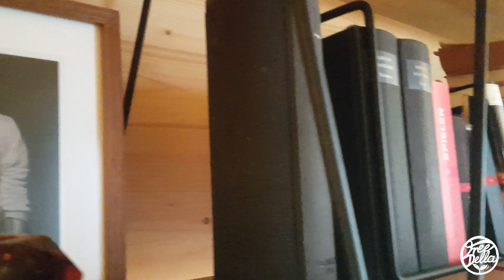Eine Familie steigt aus! Zwei Schiffscontainer in Portugal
Hast du Interesse an einer Reportage oder einem Interview mit mir?

Komm in den Austausch und bereichere unsere Community 🌱

Es ist jetzt schon so wundervoll euch dabei zu haben!
Ich freue mich auf eine Zeit voller Verbindung, Echtheit und das Stärken unserer inneren Motivation durch gemeinschaftlichen Austausch :))

Liebe. Liebe. Liebe.

Frederike ♥️

🍎 Wenn ich Dir mit meinen Videos helfen kann, freue ich mich über eine SPENDE:

Ich bin Frederike von Frieden, Bewusstseins-Trainerin, Heilerin, Spiritual Guide, Reporterin und Influencer. Meine Lebensaufgabe ist es, Menschen dabei zu unterstützen in ihre Kraft zu kommen, die eigene Freiheit zu leben und selbst-bewusst durch den Tag zu gehen, dass sie in Fülle & Leichtigkeit ihren Herzensweg gehen und ein Leben voller Wunder kreieren.
Ich freue mich darauf, dich dabei zu begleiten, deine Lebensumstände besser zu verstehen und schneller verändern zu können, damit auch du ein authentisches Leben im Einklang mit deinen Herzenswünschen leben kannst.

Meine Angebote:
🌟 Potenzialberatung
🙌 Heilbehandlung
💠 Bewusstseinstraining